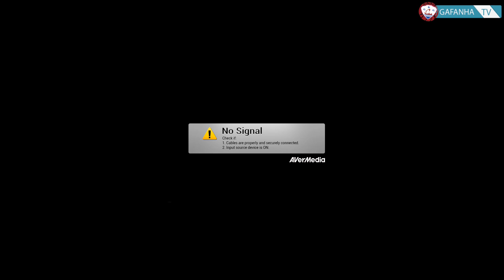Fornos de Algodres Vs GD Gafanha | Campeonato de Portugal 17/18